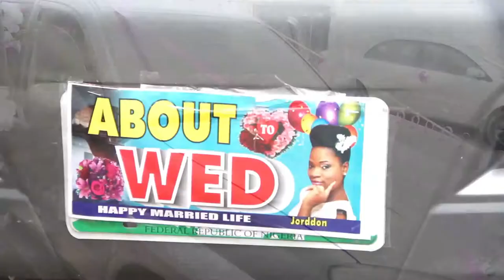9icephotography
Borno Nigeria